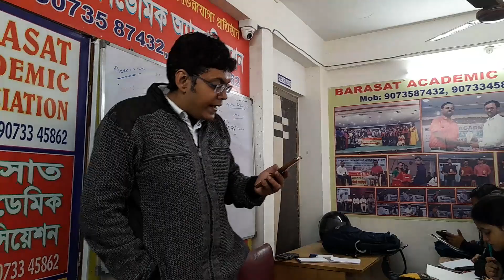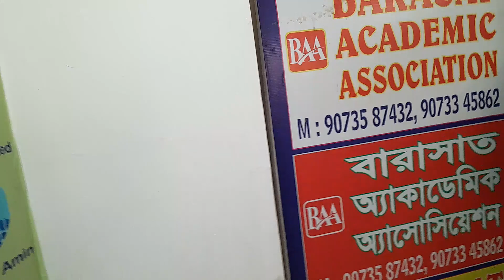WBCS 24 ব্যাচে G.I. ক্লাস চলছে ...